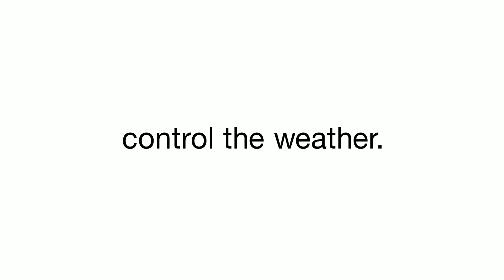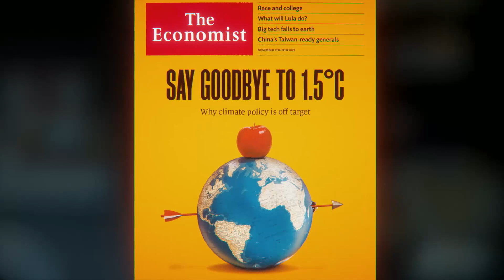Plan C for Civilization - official trailer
Take a journey into the future with the new documentary, Plan C for Civilization. As the planet heats up and we search for solutions, could the technology known as solar geoengineering - or sunlight reflection - be part of the fix? Could we turn down the sun to cool things off? Should we?
Find out November 13th, 2025 at the World Premiere of Plan C for Civilization at DOCNYC.